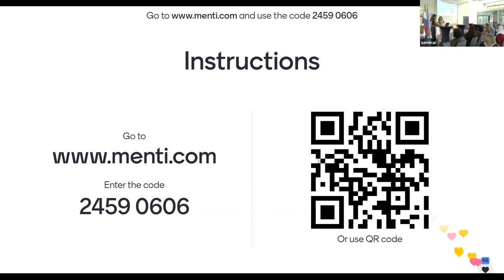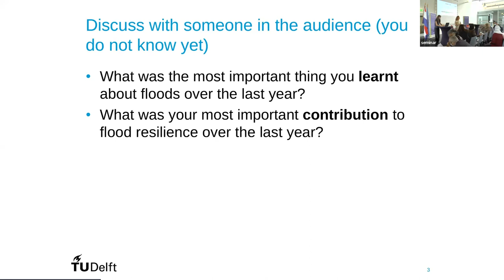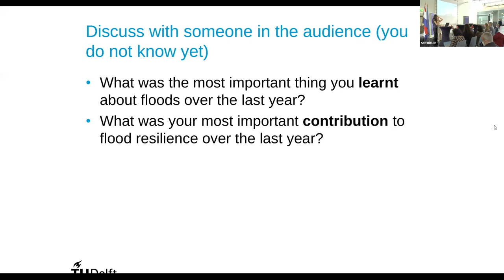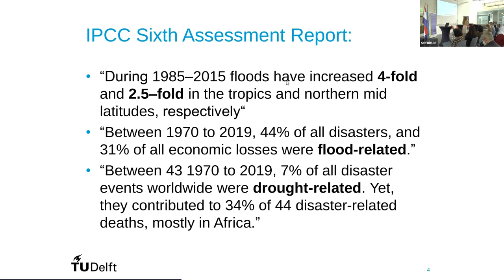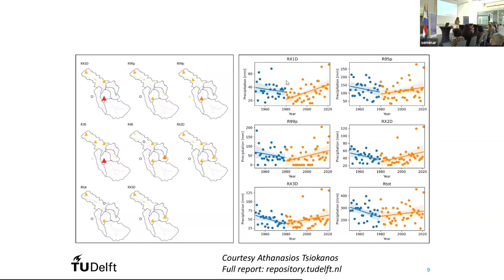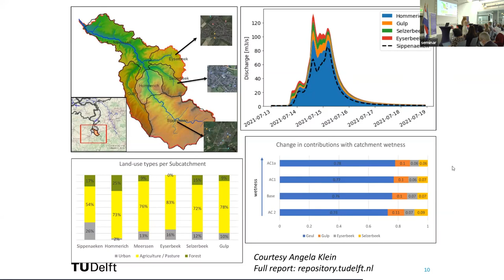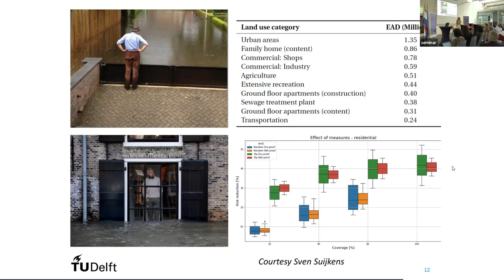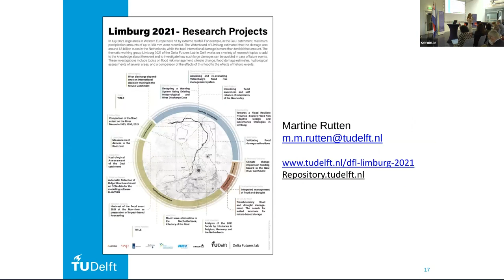Flood Knowledge Summit 2022 (FKS2022): Opening Session, 7 July 2022, UNU-MERIT, Maastricht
The Flood Knowledge Summit 2022 (FKS2022) took place from 7-8 of July in our institute in Maastricht, The Netherlands and was co-organized with UNU-CRIS (Bruges) and UNU-EHS (Bonn) with support from the German Federal Ministry of Education and Research (BMBF) and other partners.

Its Opening Session was moderated by Keith Burnet, Senior Communications Advisor at UNU-MERIT, and consisted of the following:

00:00 Keynote “Flood & climate-induced risks: experiences from Europe and beyond”
by Prof. Dr. Martine Rutten, Associate Professor Water Management, TU Delft, the Netherlands

38:12 Plenary Session “The Water Will Come: Risk Perception and Community Preparedness”
Panelists:
- Mr. Patrick van der Broeck, Chairman, Waterschap Limburg, the Netherlands
- Ms. An Verelst, Psychosocial Manager, Belgian government
- Dr. med. Martin Schiffarth, Leading Medical Doctor, Ahrvalley, Germany
- Ms. Cornelia Weigand, Councilwoman, Landkreis Ahrweiler

The Flood Knowledge Summit 2022 connected different actors, incl. affected citizens, first responders, authorities, researchers, and civil society, from the region, the European Union, and the Global South to share experiences, engage into dialogue, and facilitate learning. It is the second milestone event of UNU’s Climate Resilience Initiative and its second plenary session can be viewed